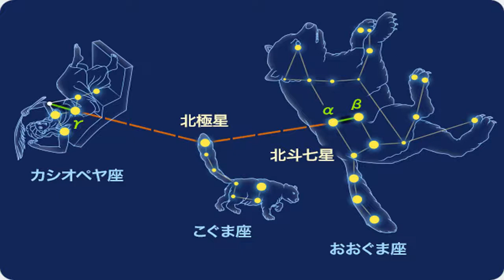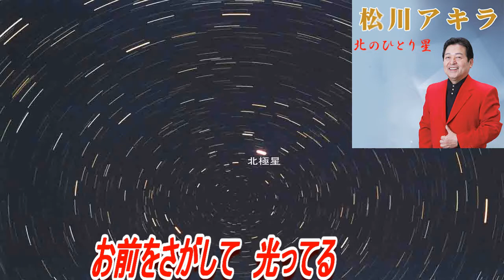松川アキラ「北のひとり星」フルコーラス(オリジナルは走 裕介)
「キングレコードの歌手」日本歌手協会の会員で、「東京オリンピックの歌」・「福山の女」他６曲の歌手活動と福山市で「カラオケ喫茶　加茂」を経営しています。ＮＡＫ（日本アマチュア歌謡連盟）福山北支部長、永久師範です。全日本カラオケ王座決定戦、決勝大会、28年連続出場中（22回～ゲスト出演）